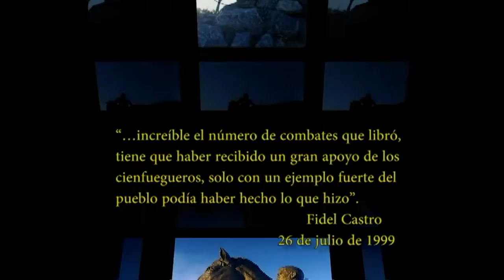José González Guerra, General cienfueguero de la Guerra Grande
El Brigadier José González Guerra fue un valiente mambí cienfueguero que se destacó por su valor, disciplina, capacidad de mando y alta fidelidad a la patria. Conocido como el Héroe de Manaquita.